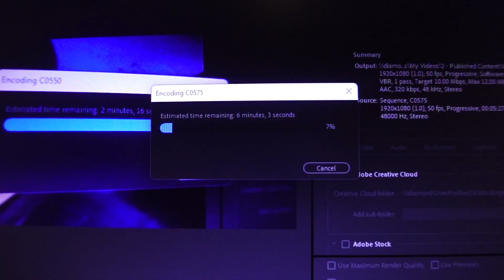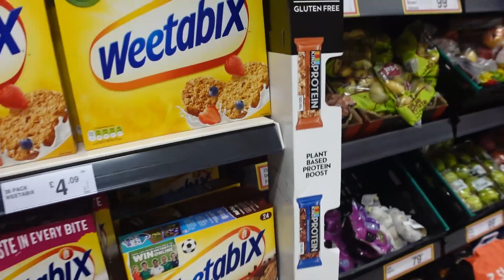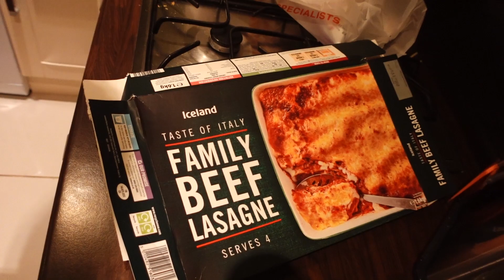We Need Cereal! | Daily Life Vlog 029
Vlog Camera